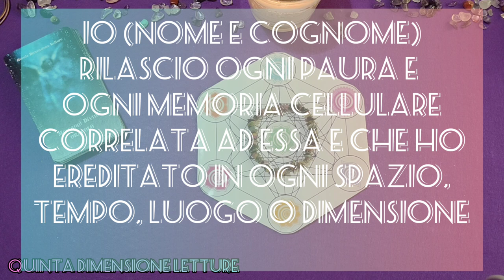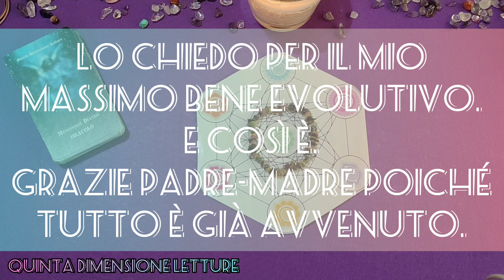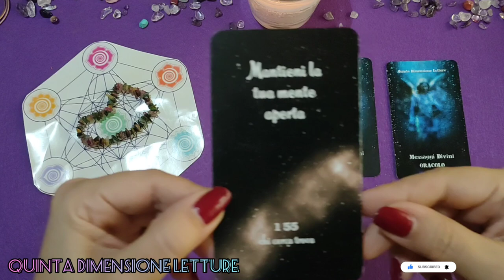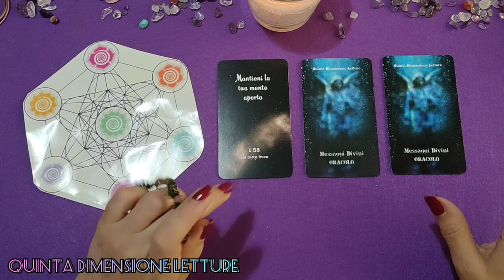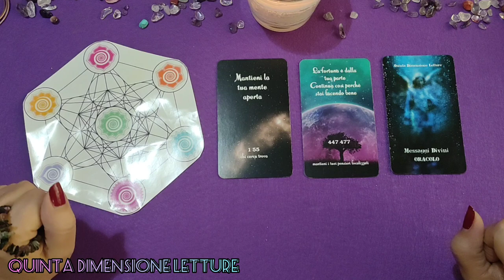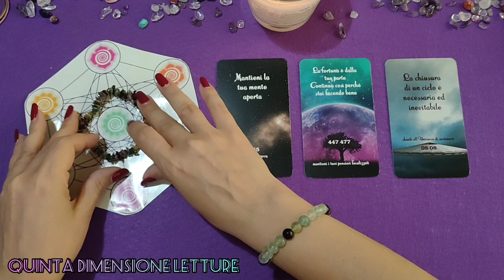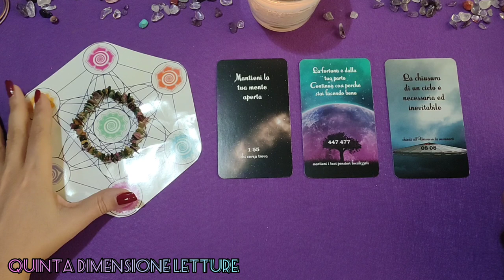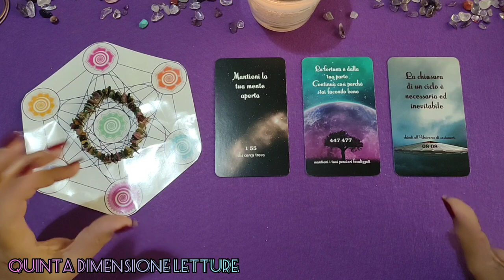💜Mantra di Metatron💚Potenza Evoluzione Abbondanza # mantra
💚💜Mantra dell'Arcangelo Metatron, forza, potere personale, abbondanza, evoluzione. Particolarmente adatto a chi è in cammino verso l'Ascensione e a chi sta percorrendo un percorso di crescita personale e spirituale.
L’Arcangelo Metatron è noto come “l’Angelo che siede in cima all’albero della vita”, infatti è una figura fondamentale nella Kaballah dove rappresenta il “trono di Dio”. Le fonti storiche collocano Metatron in una posizione molto elevata nella gerarchia Divina, dove viene considerato il Principe degli Angeli, Colui che schiude le porte ai Misteri del Regno.
Egli si può definire la voce di Dio e il Suo compito è di portare i pensieri di Dio, rendendoli manifesti, attraverso onde sonore.
Il Suo nome non compare nella Bibbia, mentre è presente nei Libri di Enoch, facenti parte dei Rotoli del Mar Morto ritrovati a Qumran, dove appare la sua stretta relazione con il profeta Enoch.

MANTRA DI METATRON:
Io, (nome e cognome), rilascio ogni paura e ogni memoria cellulare
correlata ad essa e che ho ereditato in ogni spazio, tempo, luogo o dimensione.
Allontano con amore tutte le basse energie che mi bloccano in questa situazione
e le dissolvo nella Fiamma Viola della Trasmutazione.
Con il mio DNA multidimensionale recupero dal mio Sé Superiore tutte le componenti
utili alla mia evoluzione, presenti nelle varie dimensioni, e le riporto nella mia vita ora.
Integro la luce del mio Sé libero da ogni paura in tutte le cellule del mio corpo.
Qui ed ora programmo per me il fiorire di tutte le mie vere capacità espressive
e la manifestazione di esse nella mia esistenza.
Lo chiedo per il mio massimo bene evolutivo.
E così è.
Grazie Padre/Madre poiché tutto è già avvenuto.